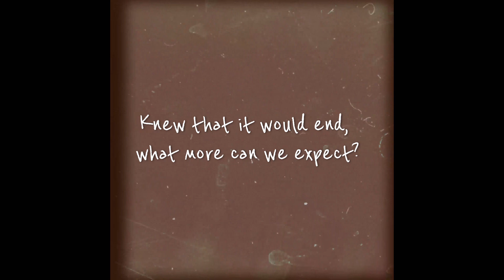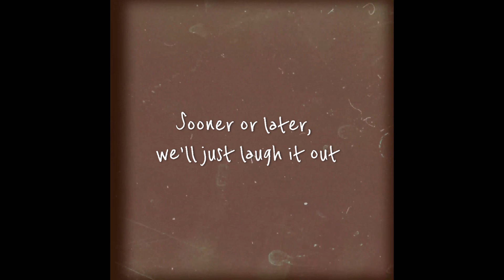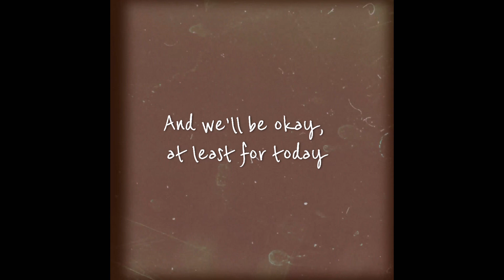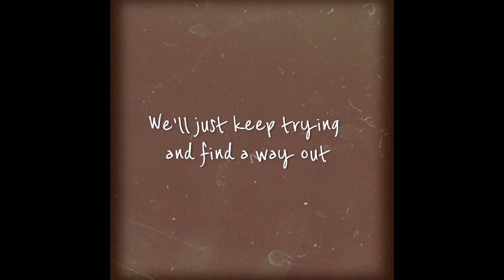we'll be okay, for today - Arash Buana & Anya Taroreh Lyrics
"we'll be okay, for today" lyrics
Arash Buana Lyrics
Follow Arash Buana
on Bandsintown
"we'll be okay, for today"
(feat. Anya Taroreh)

Should I stay (should I stay)
Should I leave (should I leave)
Keep picking up
These broken pieces of me
If I could (wish I could)
Take it back (to our dreams)

Wouldn't it be better if we never met
All the hopes and promises I should've kept
Knew that it would end
What more could we expect?

It's okay to cry
We'll just keep trying and find our way out
Another time
Maybe we'll be alright
Sooner or later
We'll just laugh it out
There'll be nothing left here to worry about
In my arms you'll stay
I'll keep you safe
And we'll be okay
At least for today

I'm ok (you're ok)
We're ok (we're ok)
We'll be happy
Once everything ends
Tell me why
Should we try
Can we just feel enough

We'll just keep trying to find our way out

Maybe once oh
We get older
We'll figure things
Have our way
It'll get better
Promise me
You'll come back
Stronger
I'll wait right here
For u

Other Tags: we'll be okay,arash buana,anya taroreh,well be okay for today,arash buana lyrics,anya taroreh song,anya taroreh song lyrics,lyrics song,lyrics song 2024,lyrics song 2024 english,trending,we'll be okay,arash buana,anya taroreh,well be okay for today,arash buana lyrics,anya taroreh song,anya taroreh song lyrics,lyrics song,lyrics song 2024,lyrics song 2024 english,trending,we'll be okay,arash buana,anya taroreh,well be okay for today,arash buana lyrics,anya taroreh song,anya taroreh song lyrics,lyrics song,lyrics song 2024,lyrics song 2024 english,trending